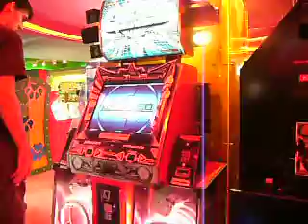Dr.D an american DDR player in Taipei (1)